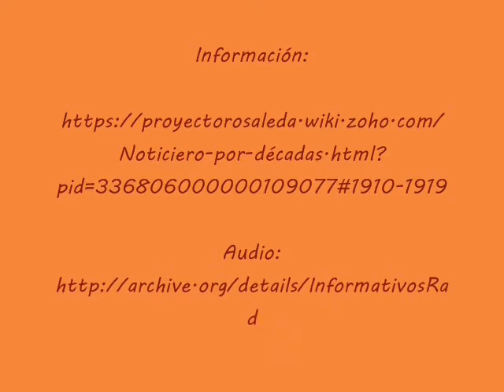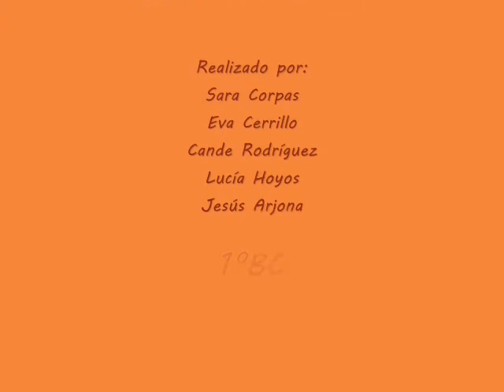Informativo de la década 1910-1919 (y 2)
Segunda parte del trabajo realizado por Eva, Cande, Sara, Lucía y Jesús.